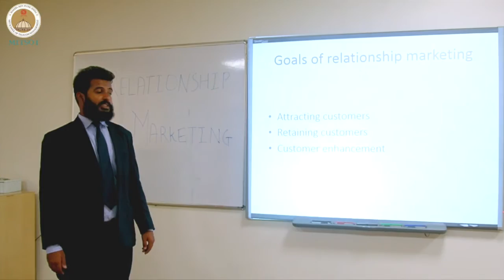mitsot 2016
About MITSOT